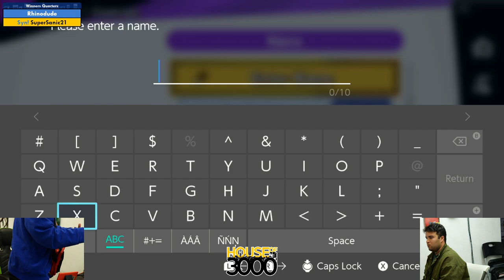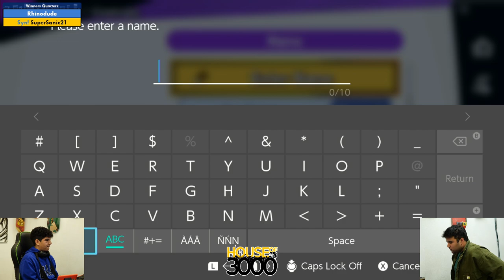BoMBS 143 Winners Quarters Rhinodude vs SuperSanic21